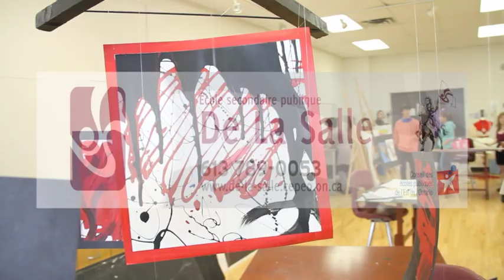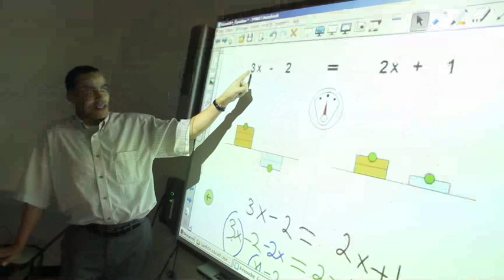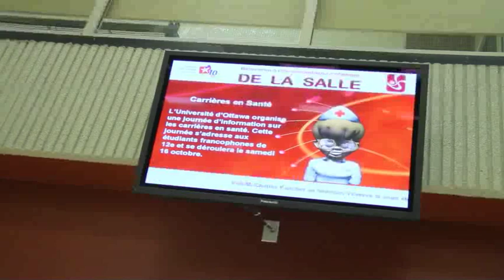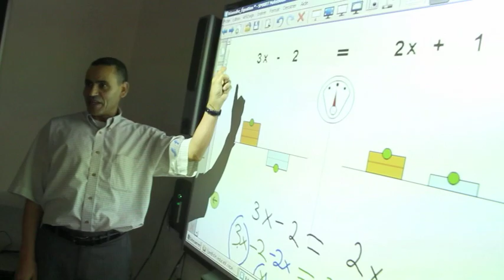De La Salle